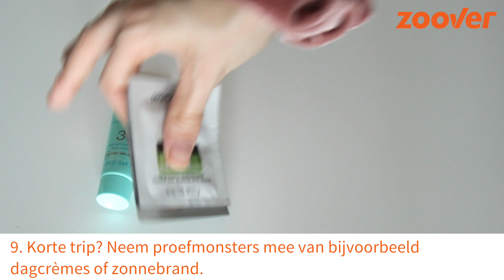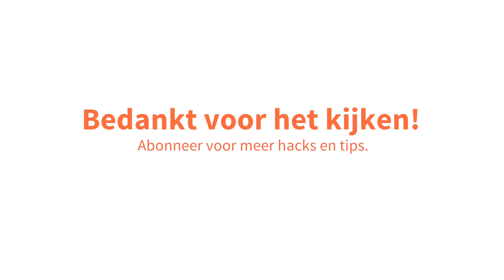10 HACKS/TIPS voor de ideale toilettas op vakantie | Zoover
In deze video laten we je 10 hacks en tips zien die je helpen bij het inpakken van je toilettas voor op vakantie.

Hoi, wij zijn Zoover! Op dit kanaal vind je video’s over toffe vakantiebestemmingen in Nederland en Europa. Wil je weten hoe jij je koffer het beste kunt inpakken? Of welke hotspots je écht moet bezoeken in een stad?